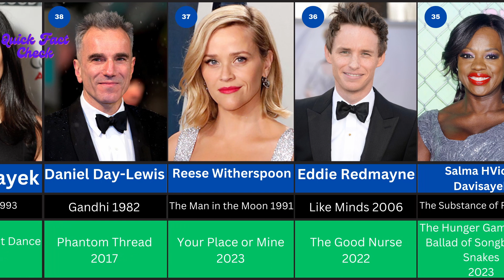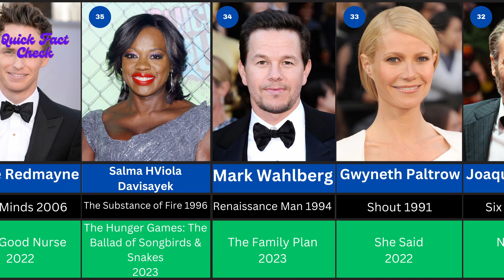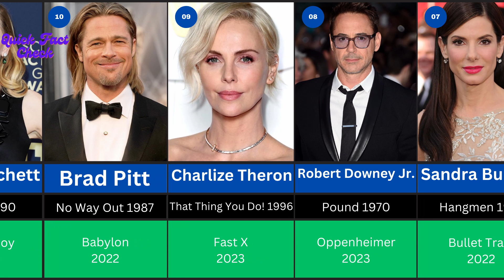🎭 From Debut to Stardom: Hollywood Icons Unveiled in a Theatrical Transformation! 🌟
This video explores the captivating journey of Hollywood icons by comparing their initial acting debuts with their latest roles. Through a dynamic visual and narrative presentation, viewers will witness the evolution of these iconic actors and actresses, observing how their performances, styles, and on-screen presence have transformed over the years. The video delves into the highlights and changes in their acting careers, providing a nostalgic look at the beginning of their journey compared to their most recent and notable roles in the ever-evolving world of cinema.